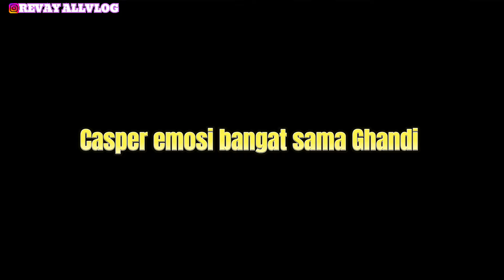TERIMAKASIH IJO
Terimaksih untuk yang sudah mau nonton video gue, semoga di mudahkan segala urusannya 🤲🙏🏼

Bantu up ig gue ya gaes yuk follow